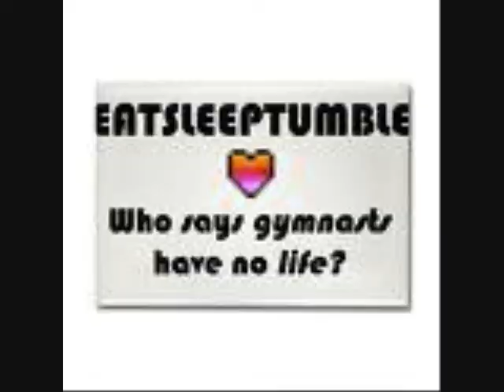Shawn Johnson montage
i made this montage for a contest being held by: gymnastralohartley

song paperplanes by mia. gymnast, of coures shawn johnson.